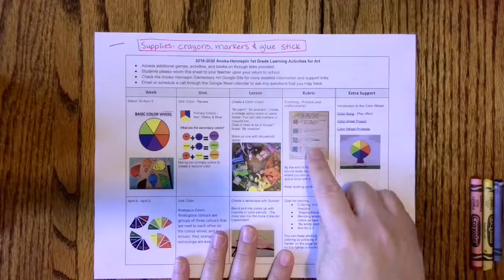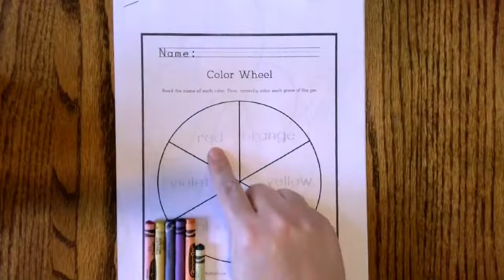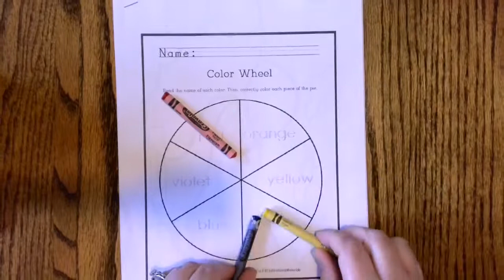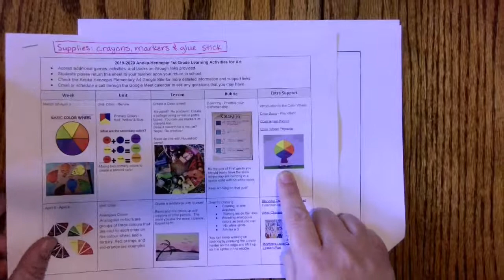1st grade project march 30- April 3rd.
I hope this video helps you to better understand your first assignment. We can not wait to see what you create!